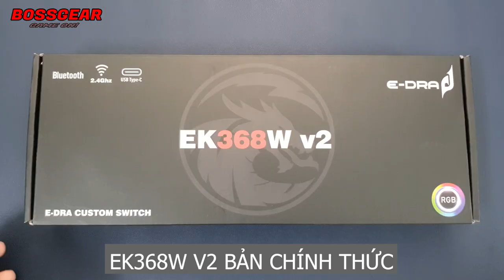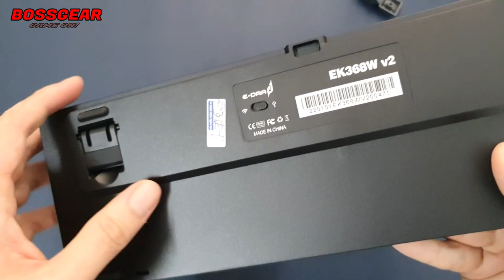Trên tay nhanh EK368W V2 + Sound Test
Bàn phím cơ EDRA EK368W V2 3 Mode kết nối LED RGB Red / Brown Edra custom switch keycap PBT Cherry profile

Thông tin sản phẩm:

– Size Layout : 68 nút.
– 3 chế độ kết nối : 2.4G + Bluetooth 5.0 + Type C
– Switch E-DRA Custom : Brown/ Red.
– Hot Swap 5 pin :Kailh hot swap.
– Led RGB có phần mềm riêng.
– Keycap PBT cherry profile in dye sub 5 mặt,phối 3 mầu
– Dùng cho Windows và Mac OS
– Kích thước: 302*142,5*34,8 mm ( Dài x rộng x cao )
– Hàng chính hãng bảo hành 2 năm.